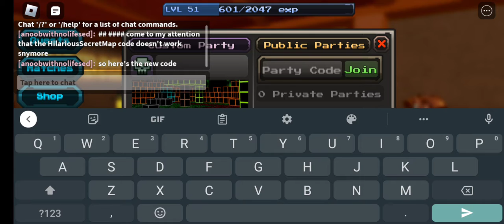Secret Map code PGTD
AverageMapSubmission